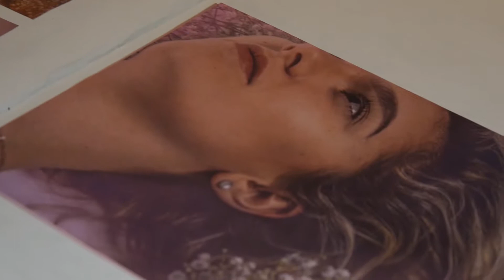The Female Gaze | Photography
Kate’s photography project focuses on the differences between how male and female photographers depict women.